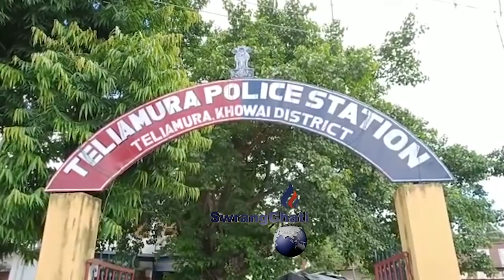Bwrwirokni Sakao Satok-Pitok,Romphere-sokphere, Butharjakmani patimungno twiwi Khorang Tisakha INPT